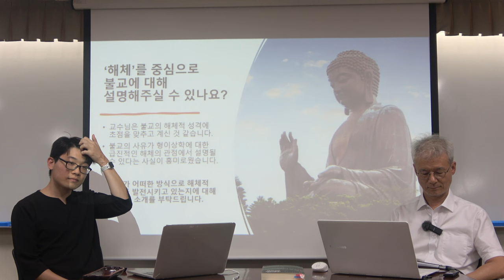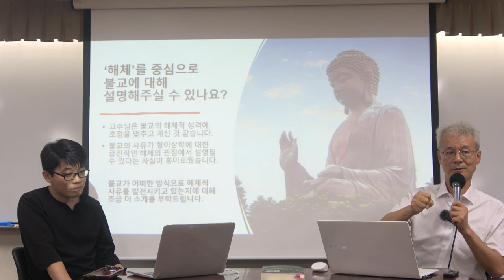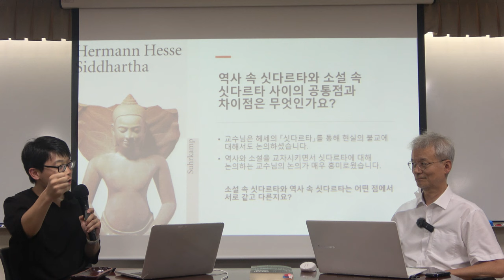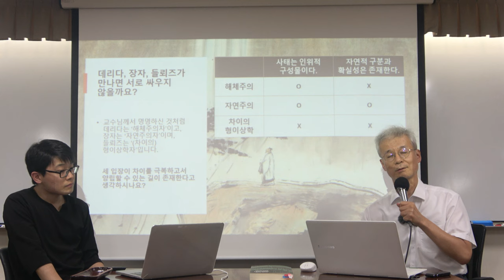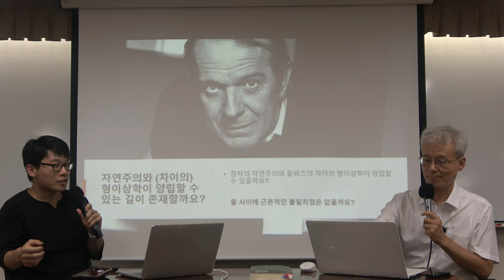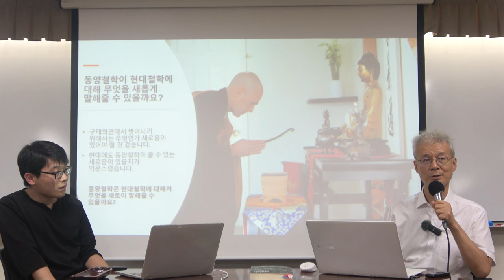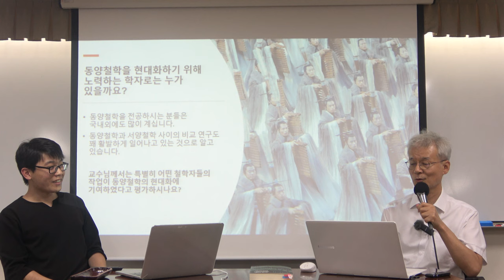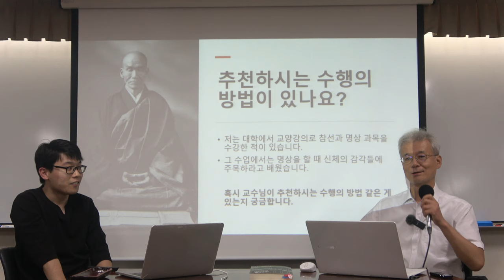철학의 길 6강(2): 비교철학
* 6강(1) : 비교철학

* 핵심어 : 중관학파, 용수의 해체, 빈터로서의 침묵, 데리다와 장자와 비트겐슈타인, 들뢰즈의 차이의 형이상학, 수행과 고유화